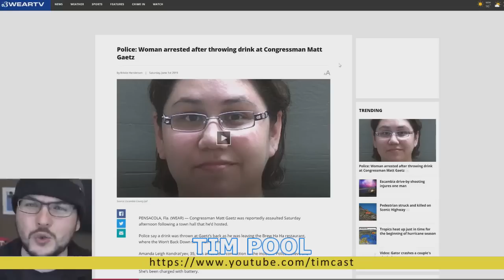Pandering is Causing Political Violence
People are being driven crazy by political pandering that never results in policy change.